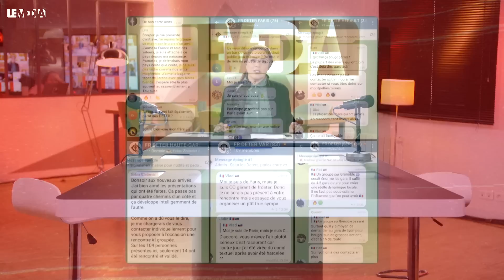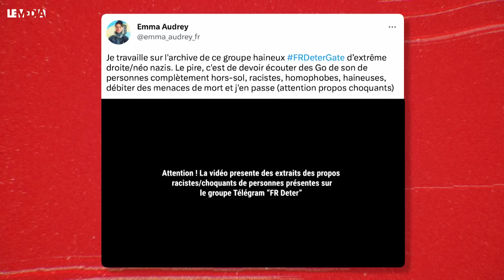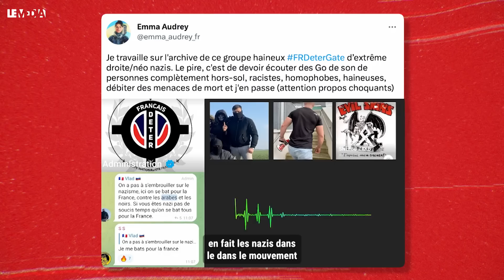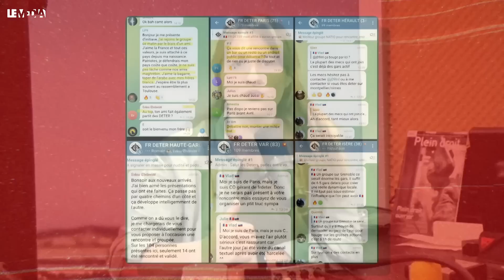FRDETER : LE GROUPUSCULE NÉONAZI QUI MENACE LES MUSULMANS ET LA GAUCHE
« FRDETER », c’est le nom du canal d’extrême-droite sur Telegram qui incitait à des actions violentes notamment à l'encontre de la communauté musulmane du Wazemmes, à Lille. Mais pas seulement. Des élus de gauche, des journalistes ou encore des militants associatifs nommément désignés, figurent parmi la liste des cibles potentielles de cette organisation que l'on pourrait qualifier de terroriste.

C’est Tajmaât, qui se présente comme une « plateforme collaborative pour les Maghrébins » qui a révélé l’existence de groupuscule néonazi FRDETER après l’avoir infiltré pendant deux semaines. Dimanche 2 avril, Tajmaât a publié une longue série de messages qui nous renseigne sur le fonctionnement de ce canal, plutôt bien organisé, et publie la teneur de certains échanges qui glacent le sang. Dans sa présentation, la boucle Telegram aux 7 300 abonnés, indique qu’ont été créées « plusieurs groupes de discussions menant aux 95 départements, pour pouvoir s’aider entre [nationalistes] dans toute la France ». En guise de logo, le canal arbore une croix celtique, un symbole repris par les mouvements d’extrême droite en Europe. Les modérateurs du groupe sont chargés de surveiller et de recruter les personnes plus actives. Les différents groupes liés à FRDeter ont été fermés à la demande de Gérald Darmanin, le ministère de l’intérieur « travaille aux suites judiciaires à donner ».

 Quel est le profil de ces identitaires abonnés au groupe FRDETER décidés à commettre des attentats ? Quelles sont leurs motivations ? Quelles actions violentes étaient en préparation ? Est-ce que la menace est aujourd’hui écartée ? On en parle avec Emma Audrey journaliste Grand Reporter notamment à Média 25, un média indépendant dans le Doubs et à Radio bip, une radio associative qui émet à Besançon. Elle travaille notamment à l’archivage des échanges qui ont circulé dans ces boucles Telegram.